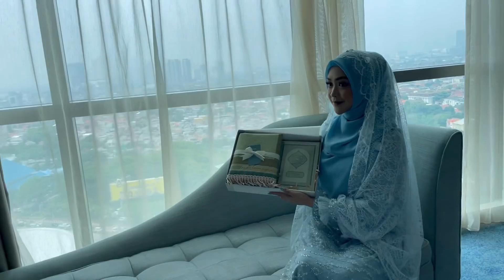DETIK-DETIK PENGAJIAN PERNIKAHAN RICIS - No Cut